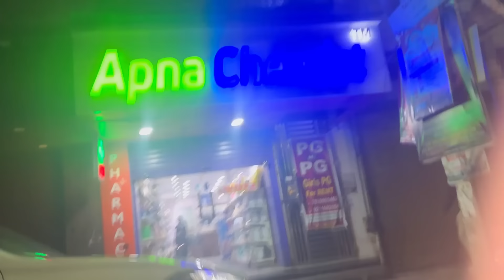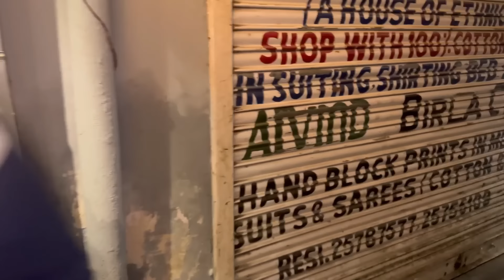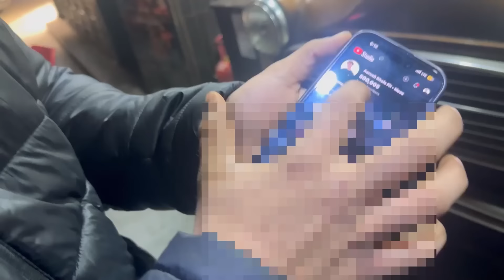Laila ka phone gayab 😂 Ultimate fun vlog 😍